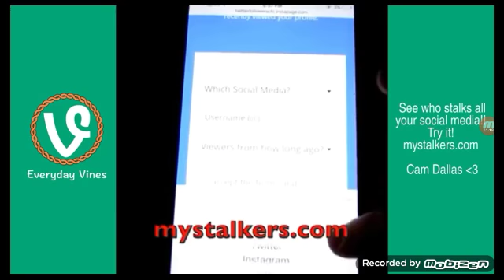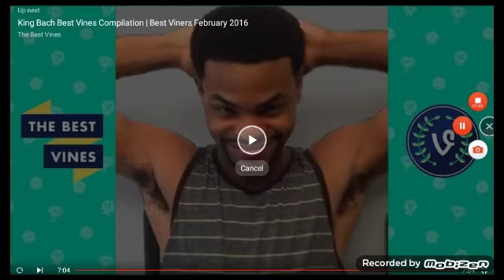Try not to laugh challenge